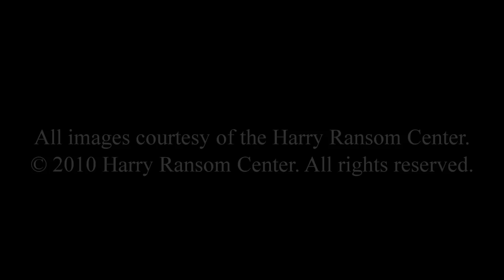Discovering the Language of Photography: The Gernsheim Collection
Drawn from the peerless collection of Helmut and Alison Gernsheim, this exhibition features masterpieces from photography's first 150 years, alongside other images that, while lesser known, are integral to the medium's history. Highlights include the first photograph (on permanent display at the Ransom Center); works by nineteenth-century masters such as Lewis Carroll, Julia Margaret Cameron, and Henry Peach Robinson; and iconic images by modern photographers such as Man Ray, Edward Weston, Robert Capa, and Henri Cartier-Bresson.